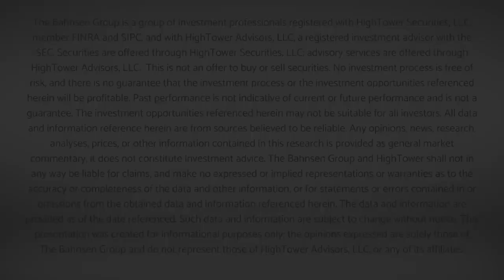Market Outlook w/ David L. Bahnsen - Conference Call Replay - August 30, 2021